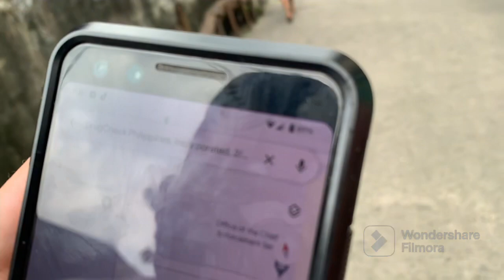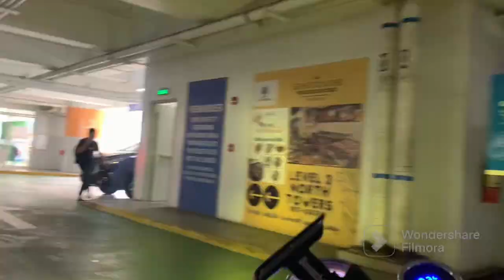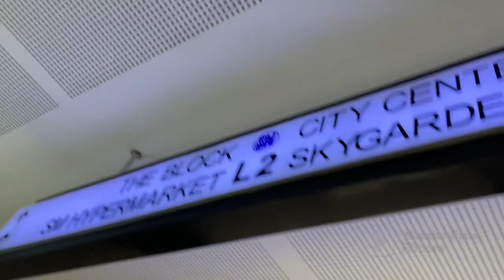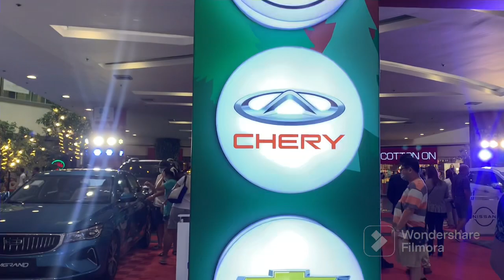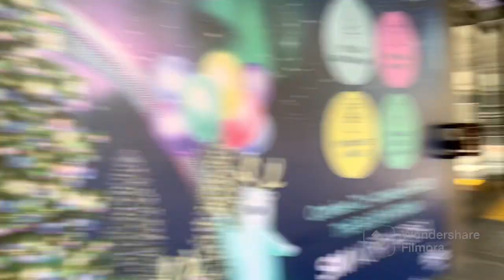pasama drug test okiii